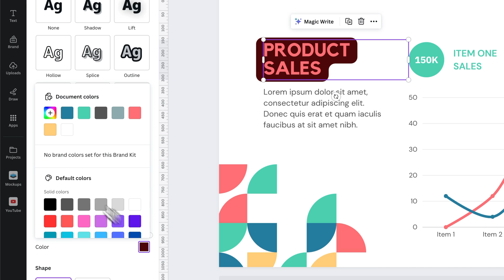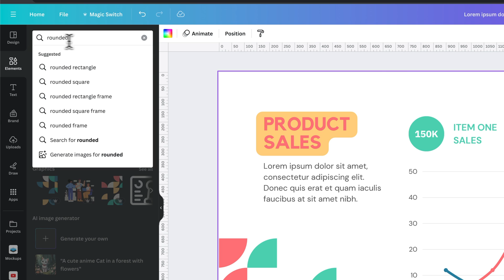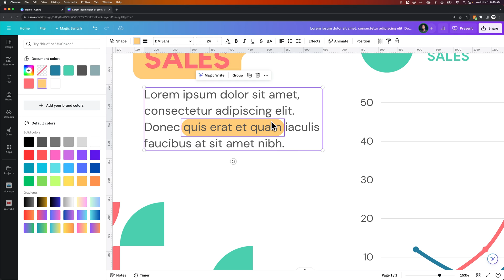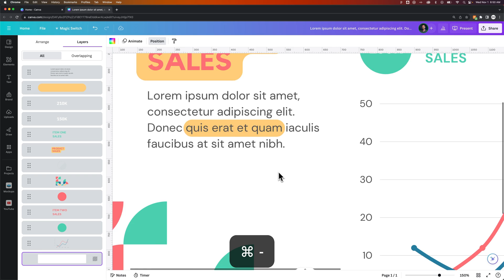How to Highlight Text in Canva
In this Canva tutorial, learn how to highlight text in Canva. There are two ways to highlight text in Canva. You can add a background color to all text, or add a shape behind your text to highlight it.